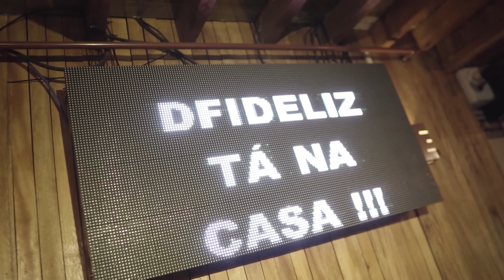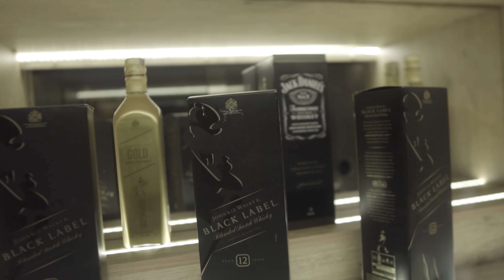Dfideliz - PLANOS (CLIP OFICIAL)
Ficha Técnica:
Artista: @Dfideliz
Direção Vídeo Clip: @richvfreak
Edição / Color: @richvfreak
vfx: @visualsbygdm
Prod. / Mix e master: @celo1st